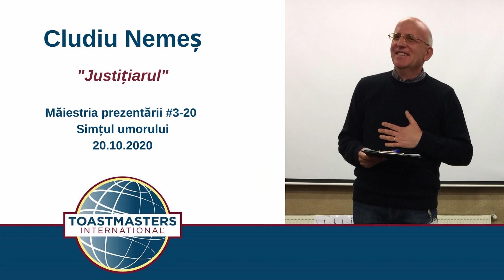Cludiu Nemeș - Justițiarul